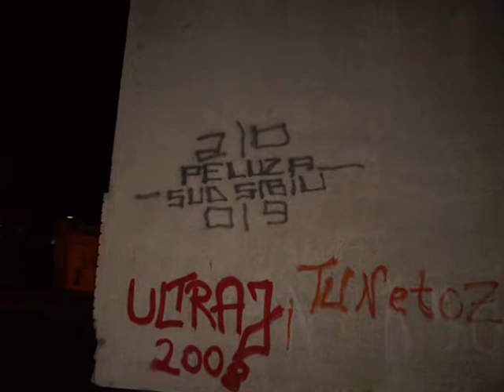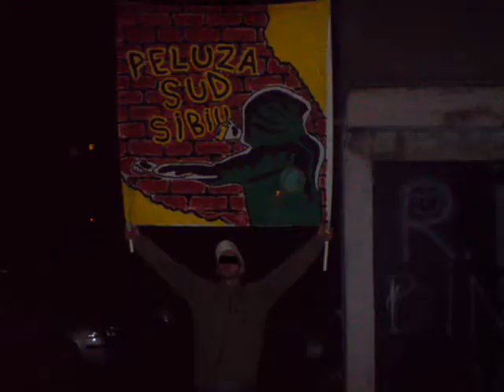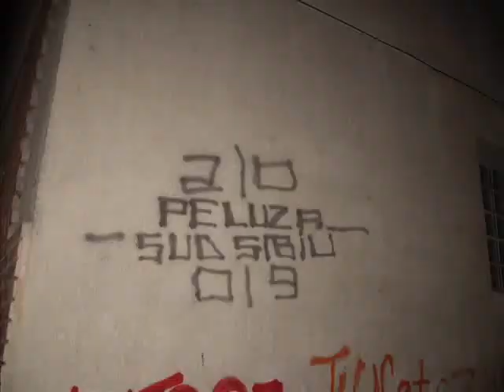PELUZA SUD SIBIU 2009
muzica: nathalie cardone - commandante che guevara